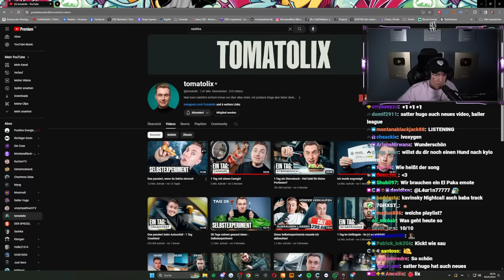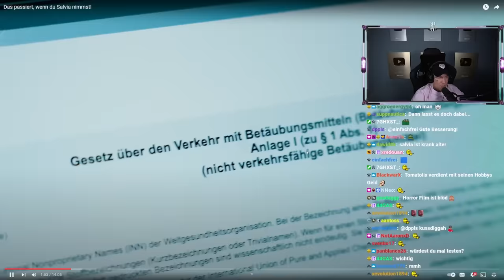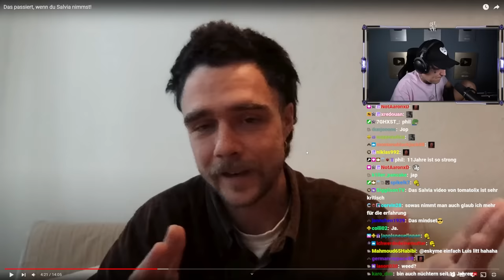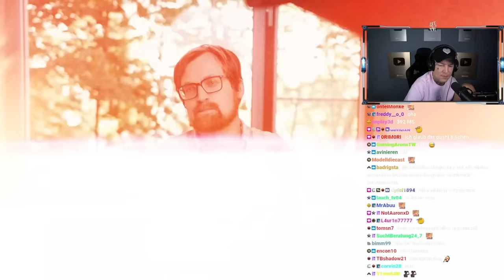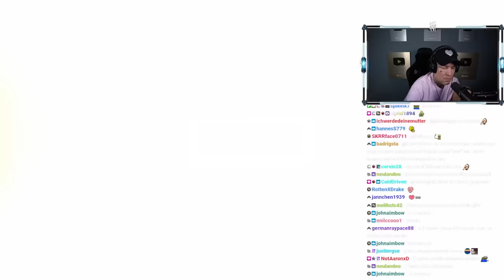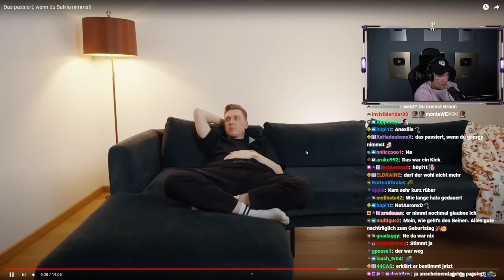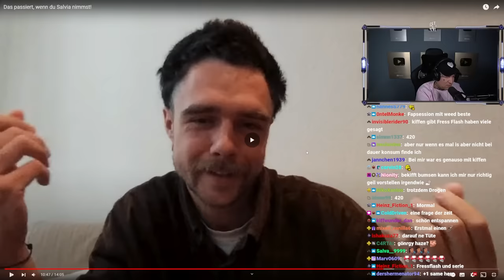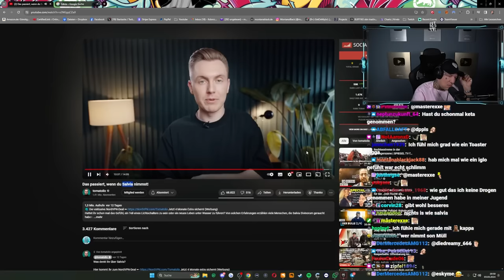DAS wäre NIX für mich!😦 REAKTION auf Das passiert, wenn du Salvia nimmst! | MontanaBlack Reaktion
Dieses Video dient zur Aufklärung und soll illegale oder gefährliche Handlungen nicht verharmlosen. Drogen jeglicher Art bieten ein gewisses Gefahrenpotenzial. Ich rate euch nicht dazu, Gezeigtes nachzumachen. Solltet ihr es doch tun, achtet bitte unbedingt auf Safer Use Regeln und informiert euch ausführlich bei unterschiedlichen Quellen!